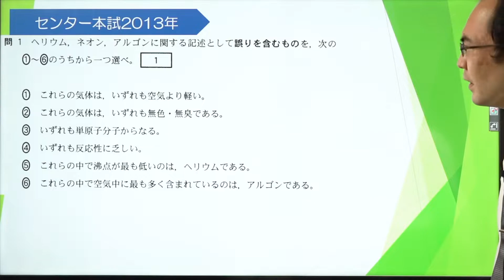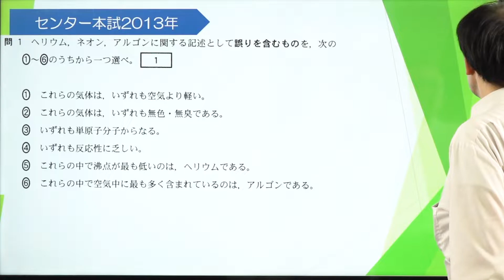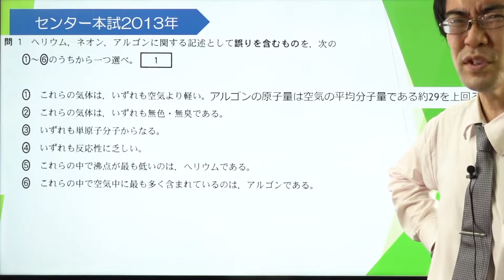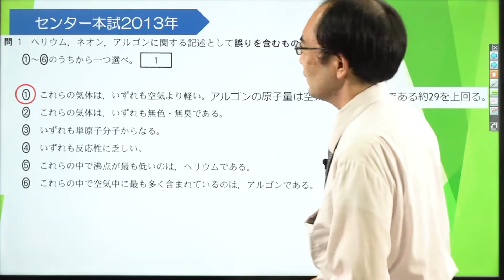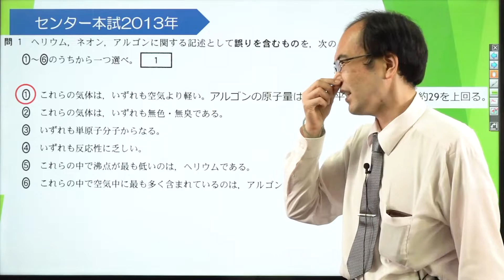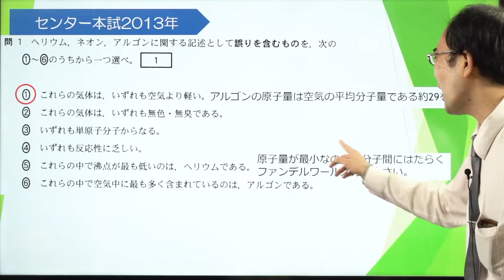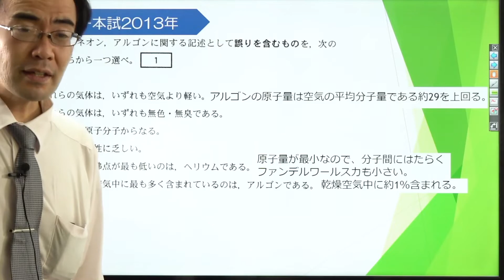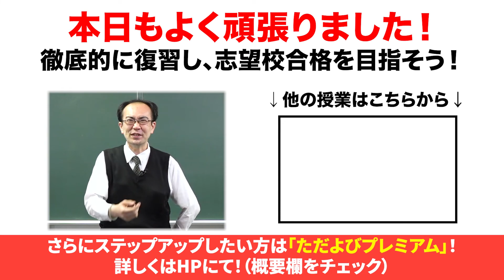【化学/一問一答】貴ガスの性質*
使用機材：Black Magic Design ATEM Mini Pro

【目次】
00:00 冒頭
00:06 問題
07:59 ED